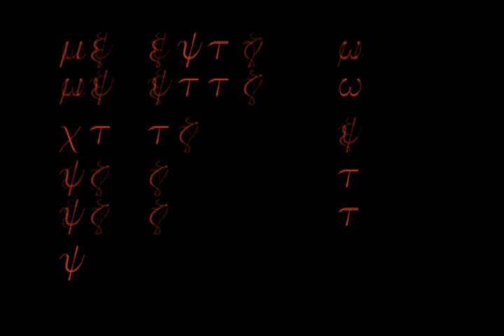Student documentary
A student documentary trailer about war.